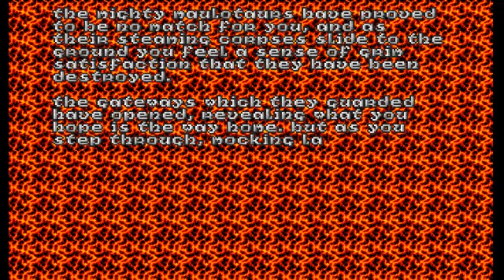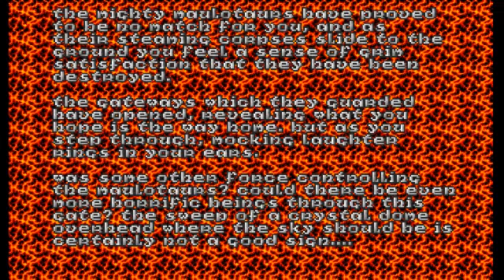Heretic Ep 06 - Getting Things Done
The audio is balanced in this episode... I hope